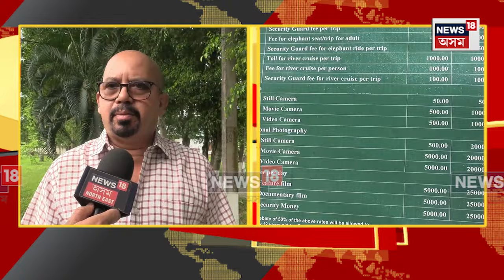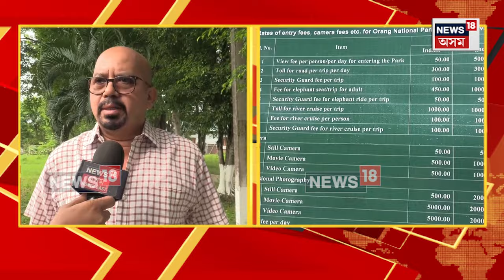Orang National Park | ১ অক্টোবৰৰ পৰা পৰ্যটকৰ কাৰণে মুকলি কৰা হ'ব ওৰাং ৰাষ্ট্ৰীয় উদ্যান | N18V